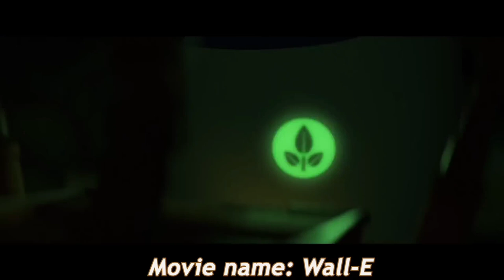Robot Spends 700 Years Cleaning Earth Alone After Humans Left Piles Of Trash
The last robot left on Earth finds a plant and must take it safely to the remaining humans, who are currently traveling the galaxy on a ship that works as their new home.

Movie Name: WALL-E